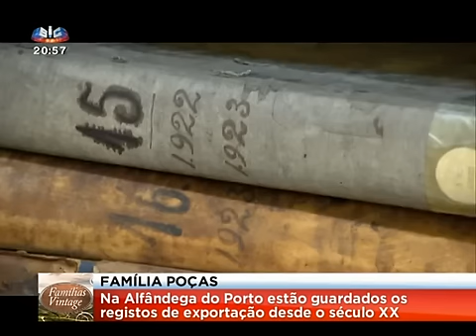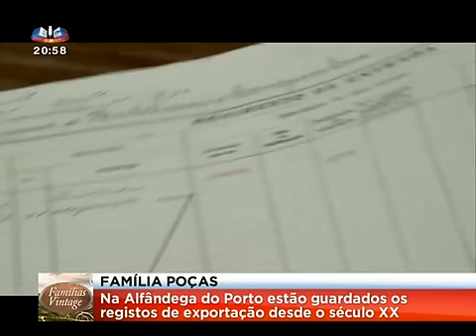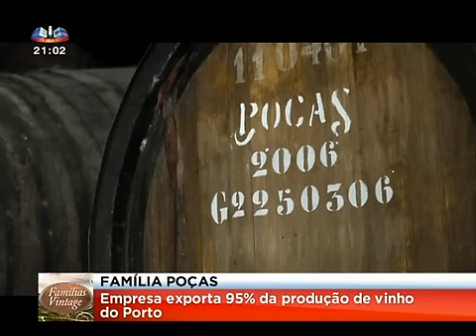Reportagem SIC "Poças" Famílias Vintage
Cinco famílias que dão corpo ao vinho do porto, património único, conservado por várias gerações. Cinco histórias das famílias que lideram o negócio do vinho do Porto. Uma reportagem da SIC, para o Jornal da Noite.